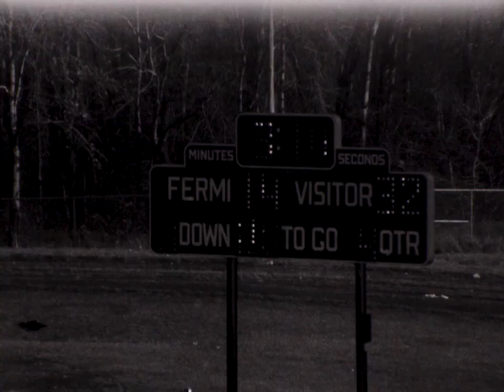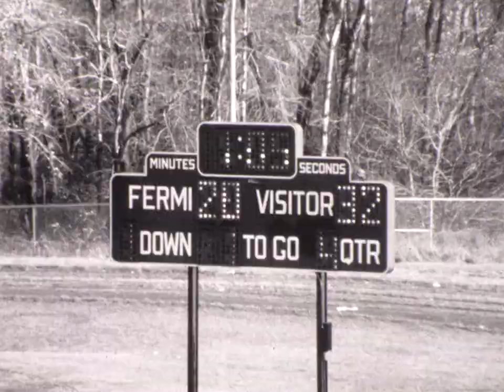1978 Conard Football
Conard v.s. Fermi
October 28, 1978
Reel #2